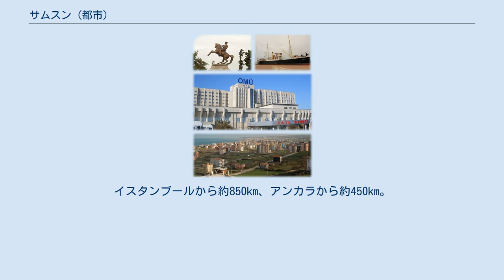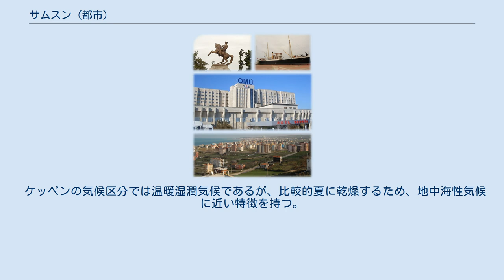サムスン (都市)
サムスン（Samsun）は、トルコ黒海地方のサムスン県にある都市で、同県の県都。
大きな港をもち、黒海沿岸で最大の工業都市である。
イスタンブールから約850km、アンカラから約450km。
 紀元前47年、ローマ軍によって占領される。
ローマ帝国の分裂後は、東ローマ帝国によって支配される。
1200年、セルジューク朝がサムスンを占領支配する。
その後、イルハン朝によって支配される。
サムスンはジェノヴァの貿易拠点として組み込まれる。
15世紀初めにはオスマン帝国によって支配される。
ジェノヴァが逃亡する際に、街が破壊された。
 第一次世界大戦でオスマン帝国が敗北し、その解体が決定された後、1919年5月19日、ムスタファ・ケマル・アタテュルクがサムスン港に上陸。
外部勢力に対する抵抗運動をここから始めていった。
トルコ共和国では、ケマルがサムスン港に上陸した5月19日を祖国解放戦争開始の記念日と定めている。
 2017年には、デフリンピック夏季大会（2017年サムスンデフリンピック）が開催された。
 ケッペンの気候区分では温暖湿潤気候であるが、比較的夏に乾燥するため、地中海性気候に近い特徴を持つ。
 日照時間は地中海性気候の特徴が強く、冬は曇りがちで日照時間が少なく、夏は日照時間が非常に長い。
 海洋性気候であり、年較差は小さく年中温暖である。